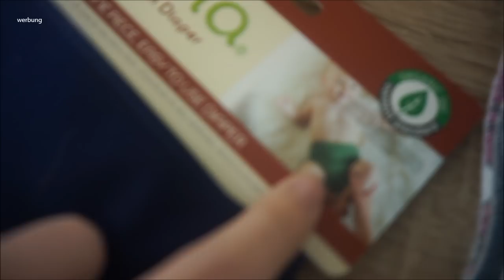BLACK FRIDAY WEEKEND in Hamburg mit PAPA | Familienvlog || Mama mit 19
Buttons: ( die SUPER kann bereits mit 5,5 kg getragen werden)

Packstation:

Maggie Bellmann
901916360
Packstation 106
23623 Ahrensbök

Kamera Nr 2: